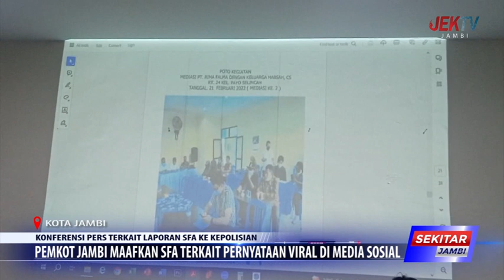PEMKOT JAMBI MAAFKAN SFA TERKAIT PERNYATAAN VIRAL DI MEDIA SOSIAL